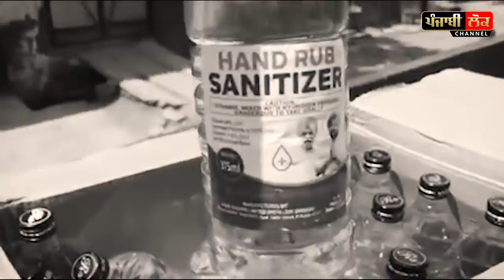ਕੈਪਟਨ ਨੇ ਲਾਈ ਸੀ ਰਾਸ਼ਣ ਦੀਆਂ ਥੈਲੀਆਂ 'ਤੇ ਫੋਟੋ , ਅਕਾਲੀ ਉਸ ਤੋਂ ਦੋ ਕਦਮ ਲੰਘ ਗਏ ਅੱਗੇ, ਖੁਦ ਹੀ ਦੇਖਲੋ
captain amarinder singh , photo , hand sanitizer , atte di bori , rashan , punjab band , help poors , needy people , lockdown, SAD, Akali Dal